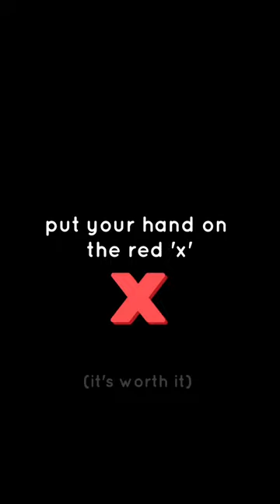Put Your Finger On The 'X' | The Outsiders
Gotcha didn't I... :)